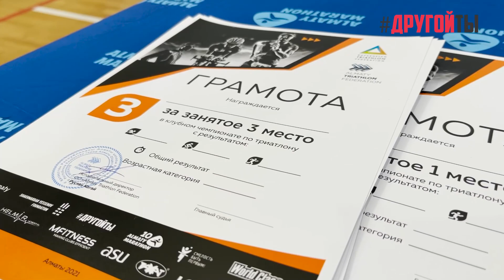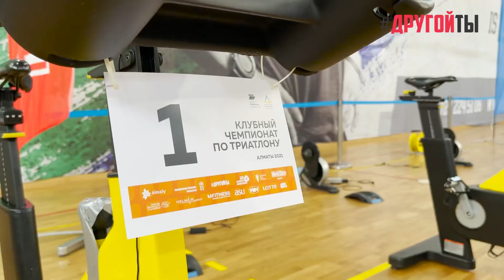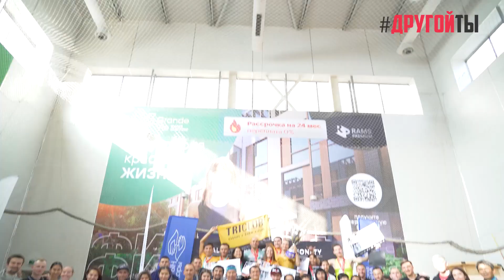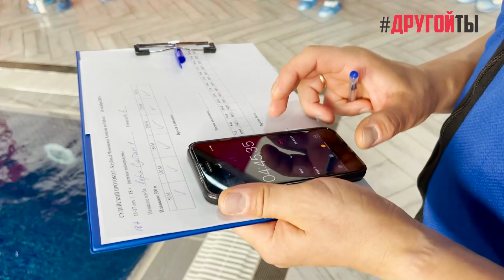Межклубный чемпионат г. Алматы по триатлону.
Дайджест этой недели посвящён первому Межклубному Чемпионату г. Алматы по Indoor-триатлону на дистанции супер-спринт.

В соревнованиях приняли участие 6 детских и 12 взрослых команд от ведущих школ триатлона города. Каждая команда состояла из трех атлетов — двух мужчин и одной девушки, которые показали достойную борьбу на дистанции.

Победу одержала команда школы триатлона TriClub Esentai, ставшая обладателем переходящего Кубка Indoor Тriathlon, звания «Лучшего триатлон-клуба Алматы» текущего года и слота на эстафету IRONMAN 70.3. Russia St.Petersburg 2022 от организатора железной гонки Сергея Бодрова.

Самые яркие моменты состязания вместе с комментариями исполнительного директора Алматинской Федерации триатлона Руслана Когая и тренера выигравшей команды TriClub Esentai Арсения Елисеева смотрите в нашем выпуске!